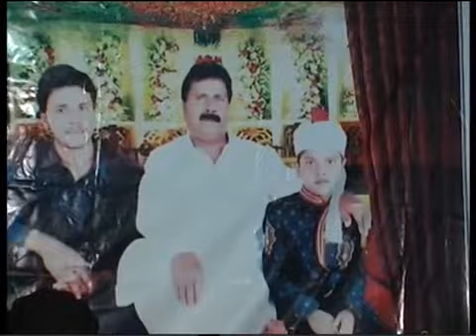Khamach thomri rashid hydri